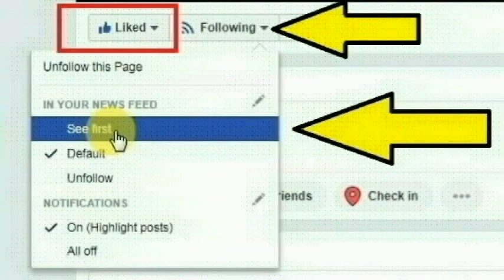உயிருக்கு போராடிய 4 வயது சிறுவன் சென்னை அடையாரைச் சேர்ந்த பெண் ஐ.டி. ஊழியர் கீதா செய்ததை பாருங்க